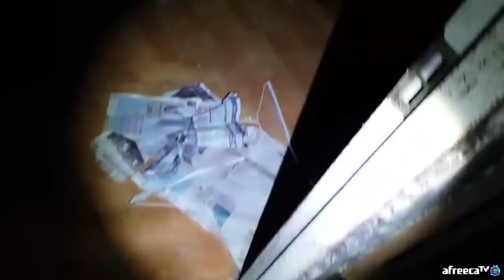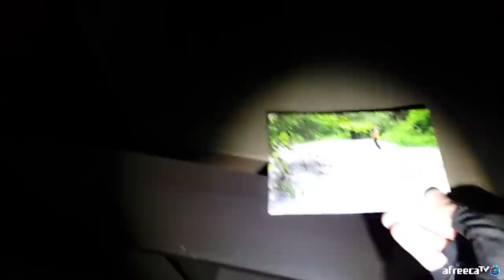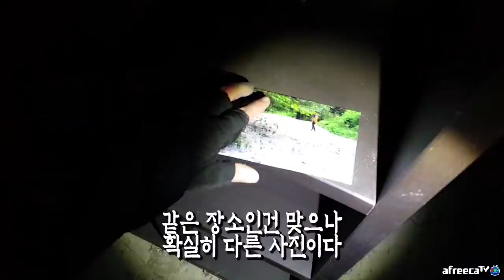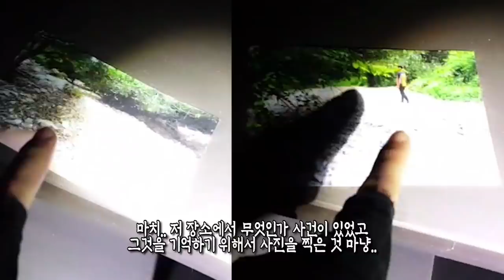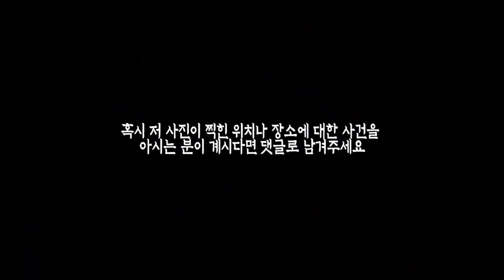[ENG SUB] 의문점 하나, 이 사진은 왜 찍은 것일까?